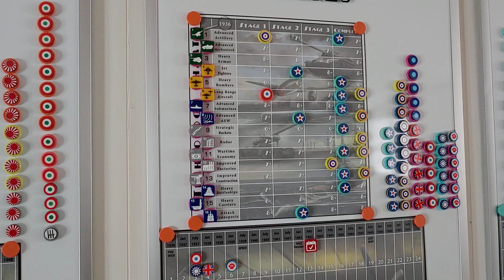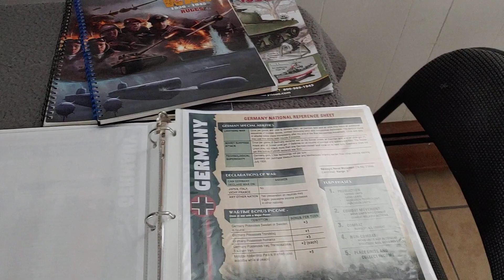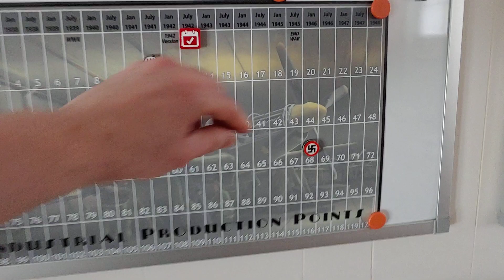Operation GoldenEye 13.4 & 13.5 July 42 UK/Free France